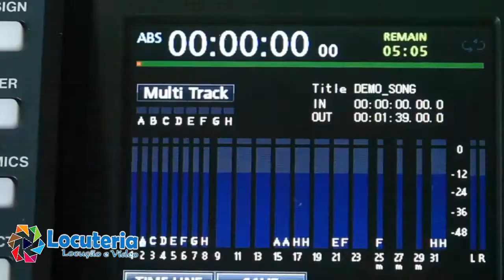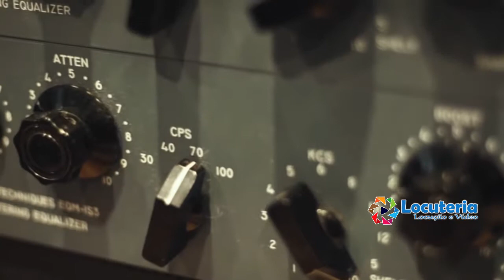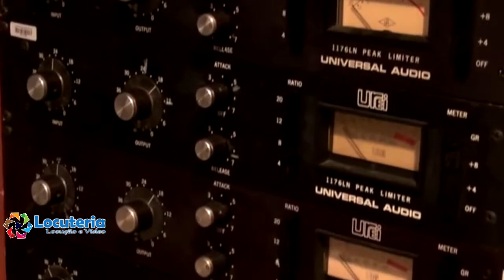Locuteria Studio - Locução e Vídeo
Locuteria - Locução e Vídeo

Locuteria: especializada em Locução para Vídeos Institucionais, Publicitário e  Explicativos.

Voice Over para emissoras de rádio e TV
Locução para Vídeo Aulas e Cursos
Gravação para Uras Telefônicas, Vinhetas, etc.

A Locuteria faz produção de áudio e gravações profissionais para emissoras de rádio e TV, agências de publicidade, produtoras de vídeo, produtoras de áudio, audiobooks, vinhetas, chamadas e muito mais.

Sabe aquela voz que anuncia a próxima atração?
Que te apresenta um produto maravilhoso?
Ou até mesmo que diz para você não perder uma promoção incrível?

Pois bem na Locuteria você encontra a Voz para seu projeto.

 Foram vários trabalhos já realizados para diversas marcas, emissoras, agências, e cada um deles feito com muito comprometimento, o nosso trabalho consiste em não apenas gravar a uma voz, mais sim dar " muita vida" a mensagem que está sendo transmitida.

Somos tradição no meio de Locuções e Vídeos, a Locuteria Studio oferece um serviço de extrema qualidade

Suas Locuções são realizadas com métodos digitais e semi-analógicos, utilizando os softwares e plugins de áudio mais modernos da atualidade.